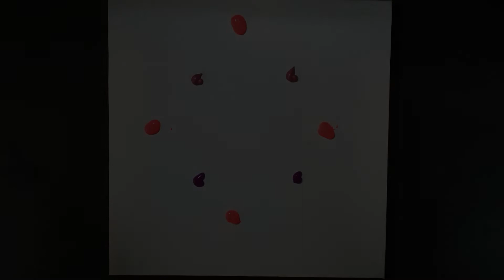Let's paint a Pink Poppy Flower/step by step relaxing acrylic painting video on canvas/#69